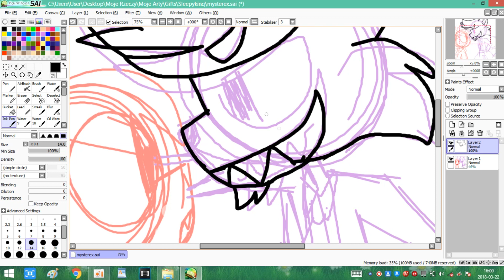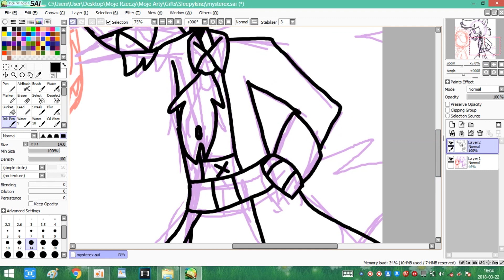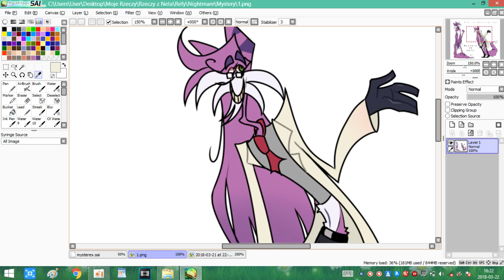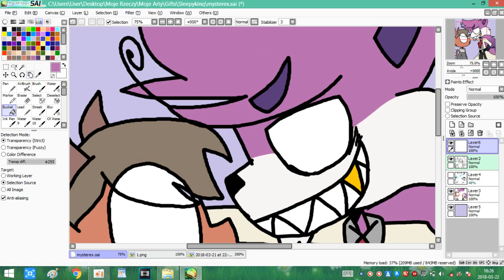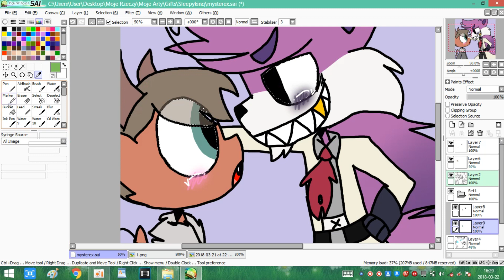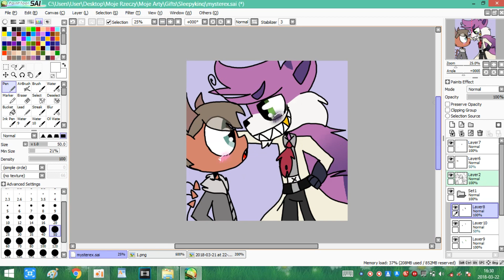Mysterex | Speedpaint | Gift for Sleepykinq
~FAQ~
"Are you still making love story and fnaf videos?"
No
"What's your current name and pronouns?"
Michael, he/him. I'm a trans nonbinary person, that's why I appear to me a girl in these videos. Please don't call me my deadname or she/her pronouns.

I'm back to Paint Tool Sai and Sleepykinq's Ships
Finished:
Programs Used:
Paint Tool Sai (Draw)
Sony Vegas Pro (Editing)